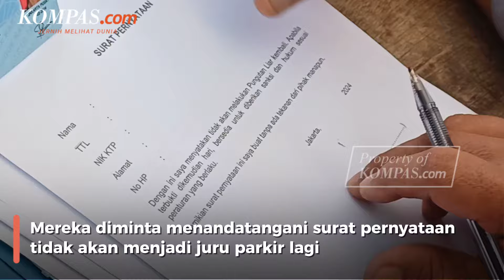Juru Parkir Liar Siap-siap Dipidana dan Denda Rp 20 Juta jika Berulah Lagi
Dinas Perhubungan (Dishub) DKI Jakarta menertibkan juru parkir (jukir) liar di minimarket secara serentak di lima kota administrasi mulai Rabu (15/5/2024) hingga Juni 2024.

Penertiban itu berdasarkan keresahan masyarakat yang dikenai biaya parkir di minimarket. Padahal, seharusnya pengunjung minimarket tidak dipungut biaya parkir.

Penulis Naskah: Xena Olivia
Video Jurnalis: Xena Olivia
Video Editor: Xena Olivia
Produser: Nursita Sari